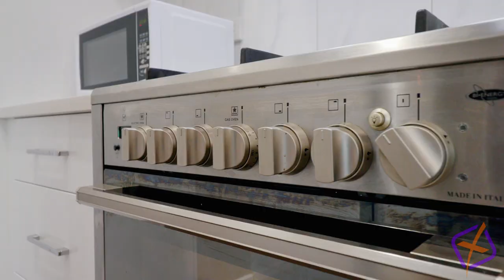Real Estate SA - 11 Short Road, Angle Vale with Andrew & Mathew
Andrew Kyriacou from XSELL Property presents this fabulous opportunity in Angle Vale.
Contact Andrew & Mathew with any enquiries.